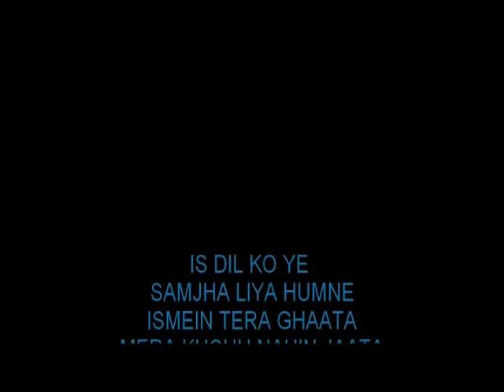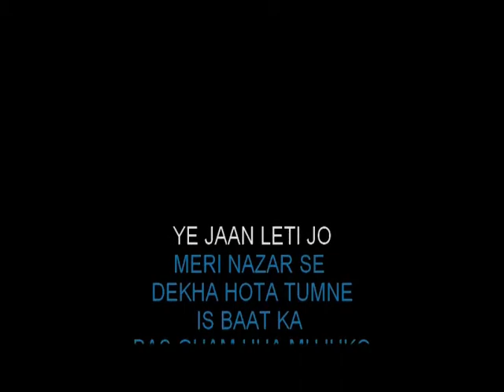Tera Ghata Karaoke Video Lyrics High Quality